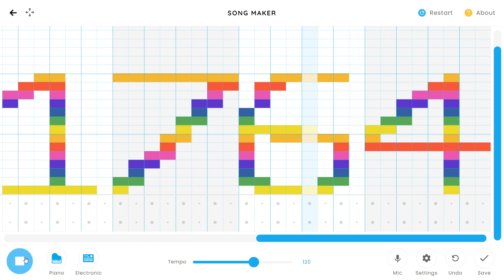Fidget1764 In Chrome Song Maker